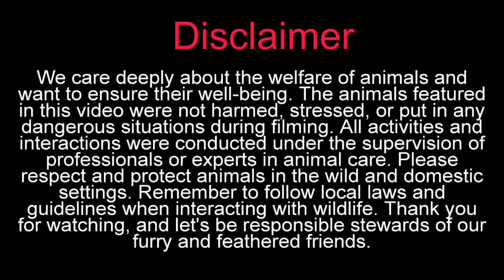Aseel Cross Chicken Eggs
aseel cross chicken eggs available
aseel cross hen eggs available
aseel cross hen eggs
aseel sale in hyderabad
eggs sale
hen eggs for sale
aseel hen eggs for sale in hyderabad
hen eggs
chicken eggs for sale
murgi anda sale
desi murgi palan kaise kare
desi murgi palan ka tarika
desi murgi palan business in hindi
desi murgi palan free range
desi murgi palan chhattisgarh
desi murgi farm house
desi murgi farming at home
Modern Chicks Farming
Chicks Farming
Poultry Farm
Modern Chickens Farm
desi murgi poultry palan
desi poultry farm profit
desi chicken farming profit
desi chicken farming in india
roosters and hen
murgi videos
chicks video
murgi video
murgi palan
murgi chik
desi chicks
desi hen
desi murgi palan kaise kre
free range poultry farming
free range desi poultry farming
desi chicken farm
free range desi murgi farm
free range chicken farming
poultry farm
small desi hen farm at home
desi chicken chicks
hen farming in home
baby chicken farm
hyderabad poultry farm
chicks farm
aseel cross chicks
chicken farm house
desi poultry farm
Desi Murga sound
desi murge ki awaaj
desi murgi poultry farm
murga chicken
hen lover
murga lovers
aseel cage setup
aseel cage setup in hindi
aseel cross breed
aseel cross breed hindi
aseel desi cross murga
aseel desi cross murgi
aseel murga crossing
aseel murgi cross
baby chicken
chicken sound
hens
Chicken care
Fried chicken
Build a chicken farm
Laying hens
poultry farming
aseel murga murgi
aseel murga lover
aseel murgian
aseel murgi palan
aseel murgi
aseel murga
hen farm
murgi hen
murgi voice
murga video funny
breeder rooster crowing
rooster crowing
rooster crowing sound effect
rooster and hen sound
rooster calling hen sound
rooster hen
rooster chicken
rooster chicken farm
rooster poultry farm
rooster hen mate
rooster and hen mate close up
chicken farm
hen crowing
hen crowing like rooster
aseel cross breed
aseel cross murga
aseel cross murgi
aseel murga
aseel murga desi murga cross
desi murga crossing
desi murga funny video
aseel murga
desi murga crowing
murga crowing
murga murgi
murga murga
colorful rooster
colorful roosters breeds
colorful desi murga
colorful aseel murga
colorful hens and chicks
colorful hens
original desi murgi ki pehchan
original desi murga
original desi murgi farm
original desi murgi
desi murgi murgi farm
desi murgi murgi ke bacche
rooster crowing
rooster crowing passes out
rooster crowing so long it passes out
rooster sound
angry rooster sound
angry rooster sound effect
angry rooster crowing
mad rooster crowing
crazy rooster crowing
murga crowing
aseel murga crowing
murga ki awaaz
murga ki awaaz cookdu ku
rooster ringtone
murga ki bang ki awaaz
murge ki bang dene ki awaaz
murga ki awaaz
murga ki awaaz ringtone
best quality rooster crowing
chicken sound
aseel murga sale in hyderabad india
aseel murga in hyderabad
aseel murga price in hyderabad
aseel murga price
pure aseel breed
pure aseel breed for sale
pure aseel murga
pure aseel murga for sale
top quality aseel murga
high quality aseel murga
murga video
yakut aseel murga
yakut murga
jala yakut aseel
jala yakut aseel murga
old line aseel
old bloodline aseel
old bloodline aseel murga
pure old bloodline aseel
aseel murga farm
shehr main dihat
Amazing Birds
kamal anwar vlogs
fish cutting chicks
fish cutting
Hsn Entertainment
Azmath Pasha
farming baba
Farming India
My Hobby
Farmer Dost
nadeem shah aseel
motivational technical farm
mian inventions
World of chickens
Mubashir Saddique
india farming
Pets Life  TV
zeeshan faryad
mazhar birds
arman birds
stata of birds
pak birds village
Sindh Aseel Shoukeen
Kashmir Aseels
Shoqeen Loog
Animals Life
kamalanwar vlogs
pak birds
Sufyan Tariq vlogs
Kissan Tuber
rythu market
pak pet zone
shoqeen loog birds life
shoqeen loog birds
zeeshan faryad new video
hum or parinday pets
ali khan krk
ali khan aseel farm
svr farms
at aseel breeder
sufiyan tarikh vlogs
indian aseel breeders
neni pet house
mishkat khan
faizi ke pets
pak pet zone
rfaqat arshad
irfan malik
samad pets vlogs